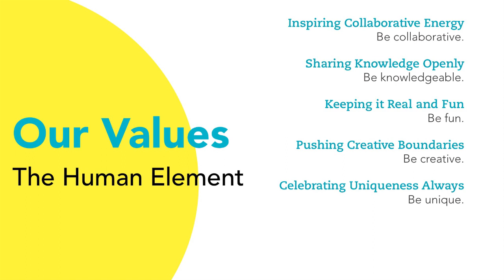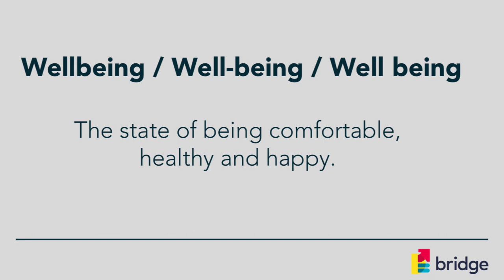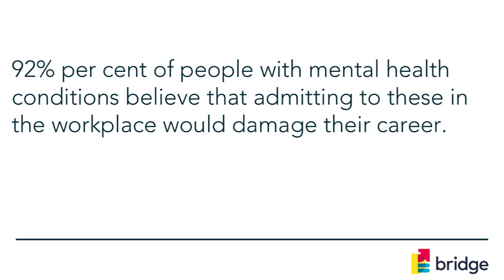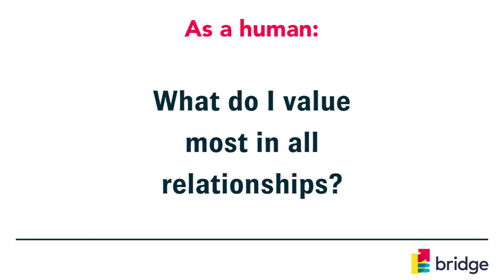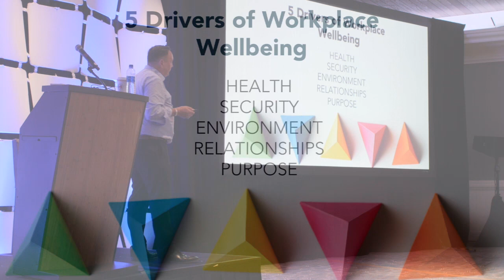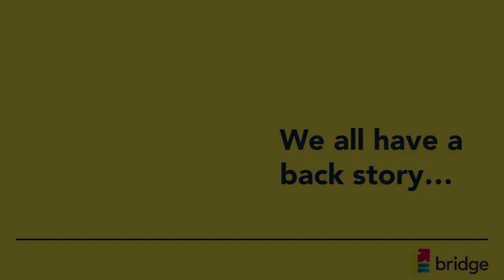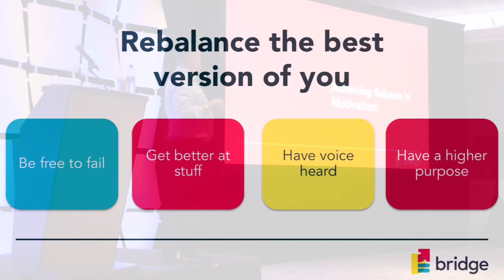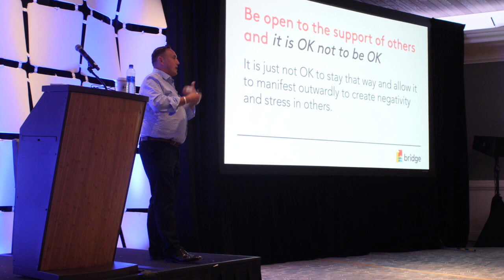Wellness in the workplace - The Leader's story - Dale Smith in Tampa, USA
Dale Smith, creative director of Bridge, presents the connections and opportunities between wellness and leadership as part of the IARE Conference, held in Tampa, Florida, September, 2019.